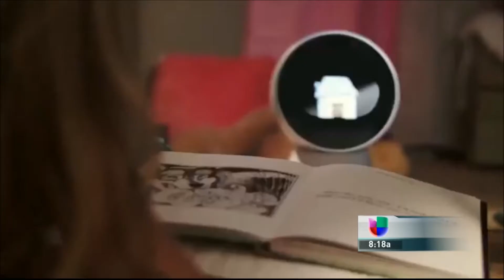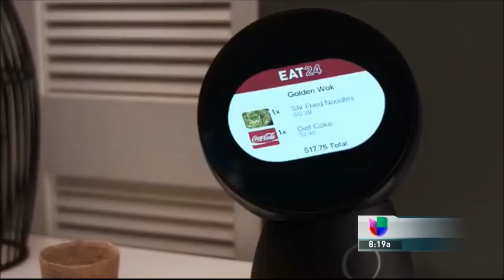Tecnético en "Tu Mañana" por Univisión: conoce a Jibo, un robot como ningún otro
Conversa contigo, cuenta cuentos y entretiene a los niños, te asiste, te conoce...en fin, es Jibo, un robot para el hogar creado por las brillantes mentes del MIT (Massachusetts Institute of Technology). Un robot como ningún otro y que estará disponible a principios de 2015.